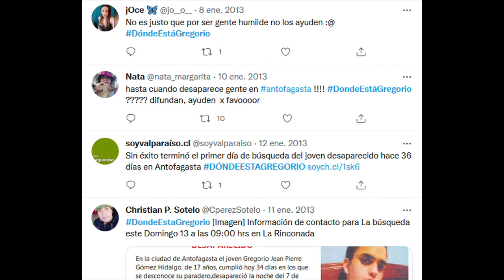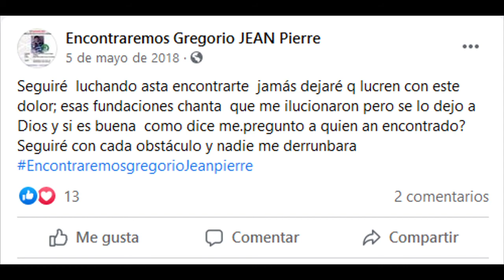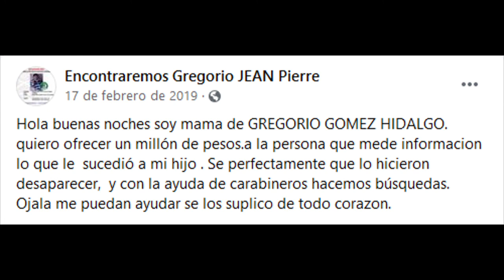La DESAPARICIÓN de Gregorio Gómez Hidalgo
Caso #9: Gregorio Jean Pierre Gómez Hidalgo, desaparecido el 7 de Octubre del año 2012 en Antofagasta, Chile.